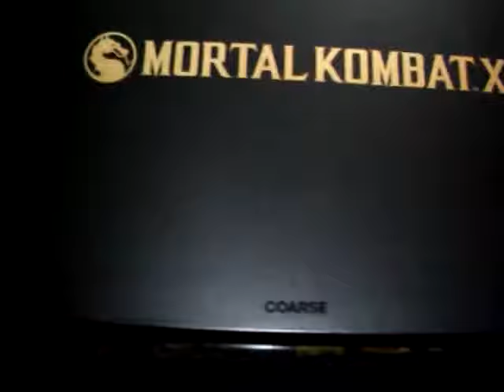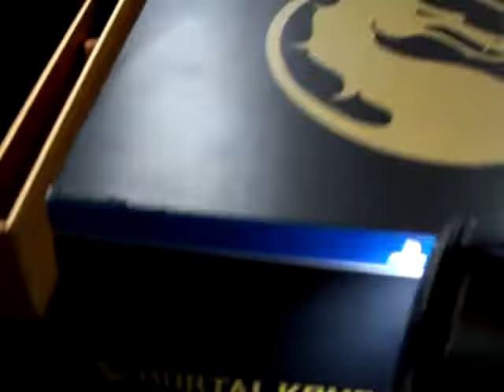mortal kombat x figura scorpion